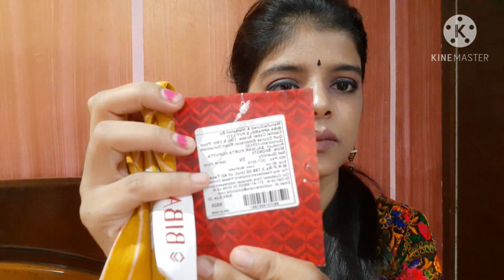ajio shopping haul/biba suit set/cotten kurta set haul/festivewear haul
Hello everyone

biba suit set link

ajio pr out of stock